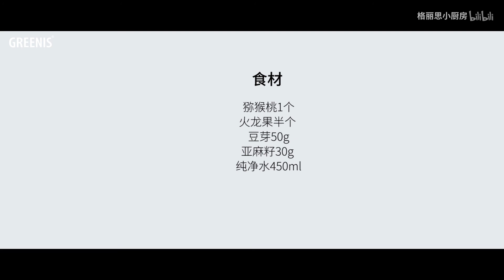这2样有“籽”的水果榨汁，口感沙绵，能排出整个冬天的毒素！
食材：

猕猴桃1个  红心火龙果半个
豆芽50g    亚麻籽30g
纯净水450ml